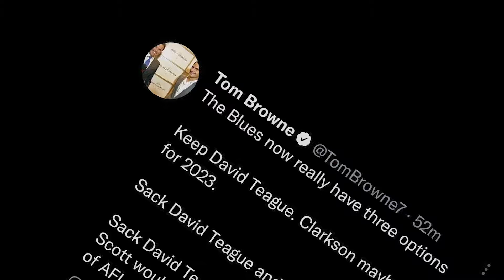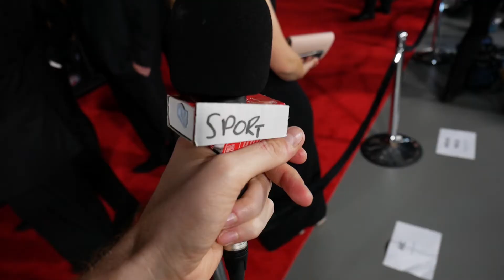The 2021 Brownlow - Chasing Tom Browne-low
The AFL's 2021 Brownlow Medal was awarded to Port Adelaide's Ollie Wines but the real winner on the night wasn't a player but the #1 personality in the competition. Channel 7's Tom Browne.